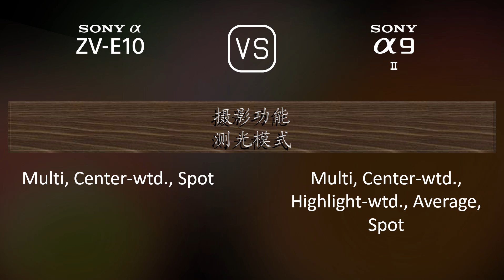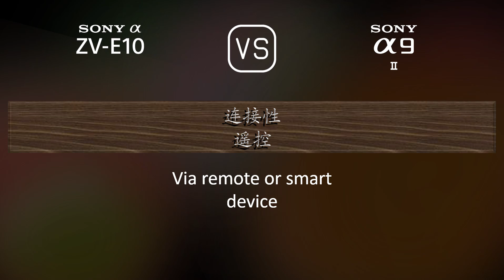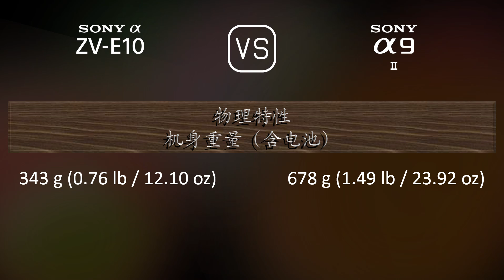Sony Alpha ZV-E10 与 Sony A9 II 的规格比较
本视频是 Sony Alpha ZV-E10 与 Sony A9 II 的功能概述和规格比较 (comparison of specifications)，希望对您有所启发。感谢您的支持。

00:25 推出
00:33 机身
00:40 传感器
01:01 图片
01:16 光学与对焦
01:41 屏幕
01:58 取景器
02:13 摄影功能
03:06 录像功能
03:20 贮存
03:24 连接性
03:49 物理特性
04:07 杂项